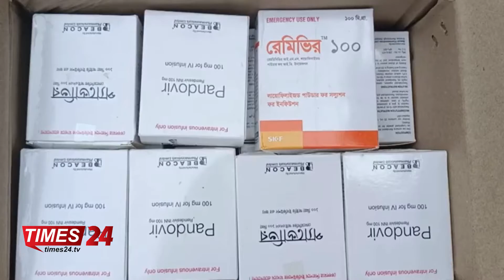বেনাপোলে ৩০ লাখ টাকার নকল ওষুধ, শাড়ি, থ্রিপসহ কাভার্ডভ্যান আটক।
বেনাপোল স্থলবন্দরের সিজিসি ৯ গেট এলাকা থেকে ৩০ লাখ বাংলাদেশী টাকার ভারতীয় নকল ওষুধ, শাড়ি, থ্রিপিসসহ একটি কাভার্ডভ্যান আটক করেছে, বেনাপোল কাস্টমসের ইনভেজটিকেশন রিসার্স ম্যানেজমেন্ট (আইআরএম) টিমের সদস্যরা।
২৫ আগস্ট দুপুরে উপ কমিশনার এস এম শামীমুর রহমানের নেতৃত্বে এ  চালানটি আটক করা হয়।
কাস্টম হাউস সূত্র জানায়, গোপন সংবাদের ভিত্তিতে জানা যায়, একটি কাভার্ডভ্যানে বিপুল পরিমাণ নকল ওষুধ, শাড়ি ও থ্রিপিস সিজিসি ৯ নং গেট এলাকায় রয়েছে। এমন সংবাদের ভিত্তিতে উপ কমিশনার এস এম শামিমুর রহমানের নেতৃত্বে, আইআরএম একটি টিম সেখানে অভিযান চালিয়ে কাভার্ডভ্যানটি আটক করে। পরে তল্লাশি চালিয়ে কাভার্ডভ্যান থেকে শাড়ি, থ্রিপিস ও বিপুল পরিমাণ নকল ভারতীয় ওষুধ পাওয়া যায়। আটকের সময় গাড়ির ড্রাইভার ও হেলপার পালিয়ে যায়।